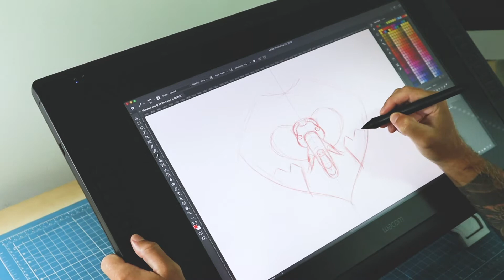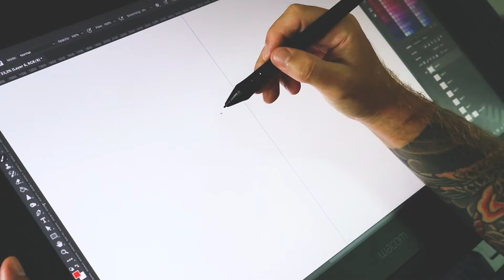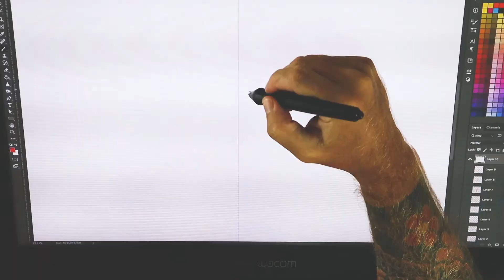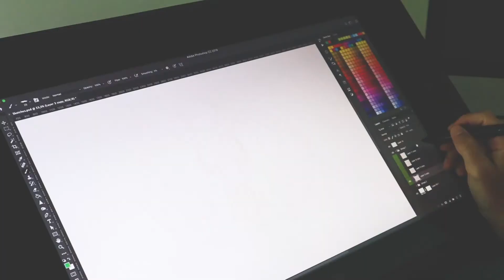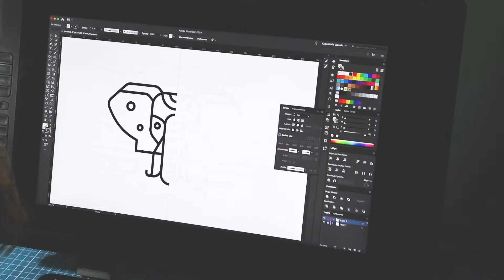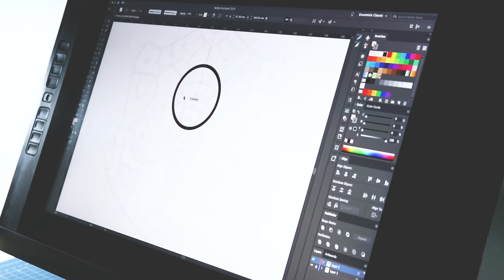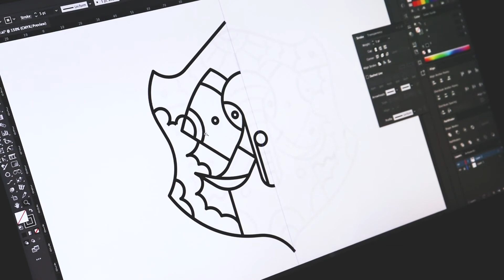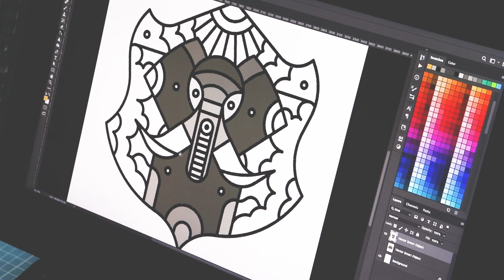Digital Illustration Using Adobe Photoshop & Adobe Illustrator | Elephant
Hey, guys! In this video you will see how I make my vector illustrations, starting with sketches in Adobe Photoshop and finishing in Adobe Illustrator.

Today I'm going to draw an elephant.